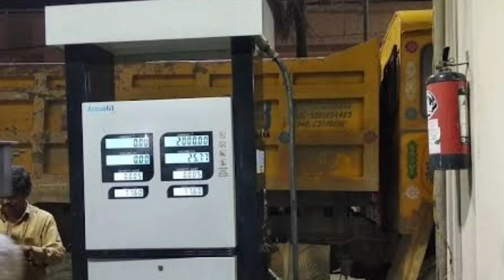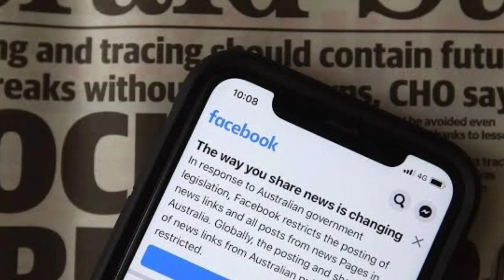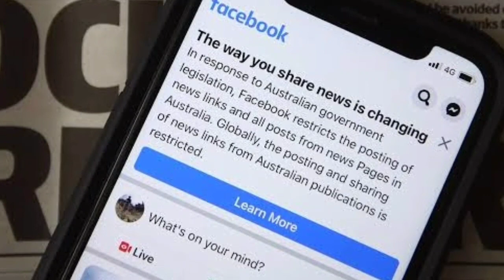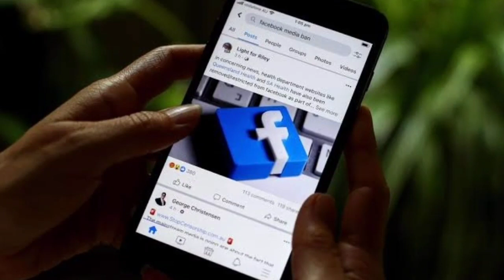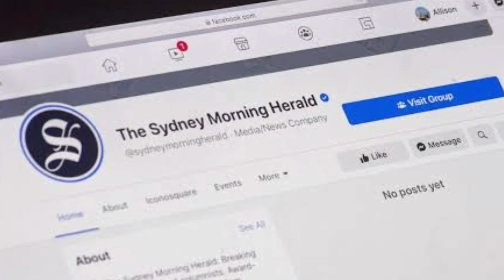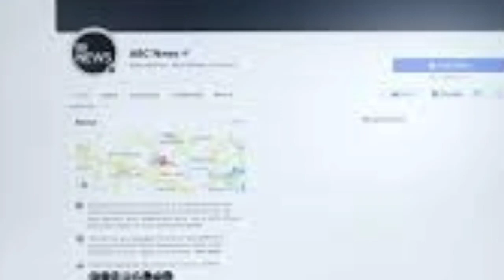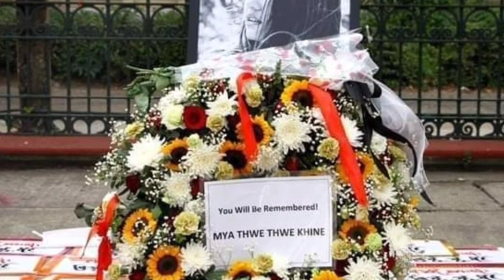India lo neitu ten Rel kawng an dang